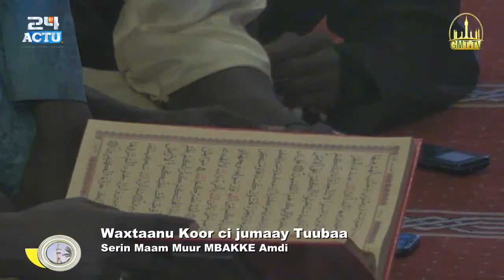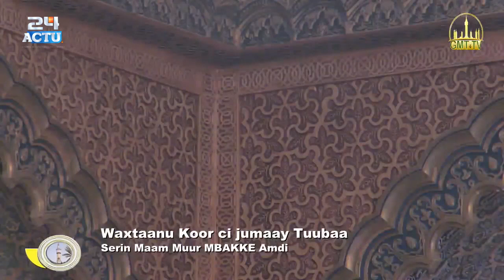Waxtaanu Koor | J-12 Grande Mosquée de Touba | Théme : ''Ay Téguine'' S. Mame Mor Mbacké Hamdy